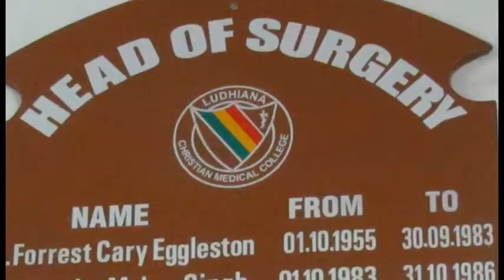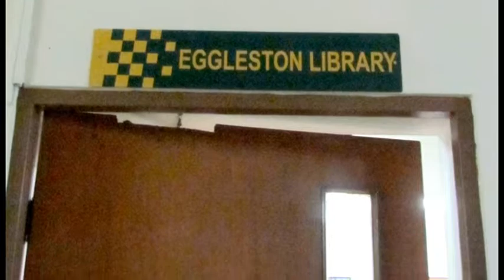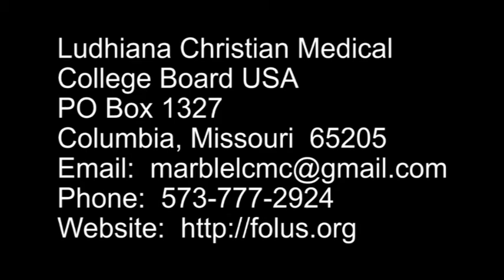314. Taste of India / Gift of Life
Member of the Susquehanna Conference recently held a taste of India event to raise funds for children congenital heart defects to receive surgery.  These surgeries are now being offered through the Ludhiana Christian Medical College.  It was a lovely evening with Indian food, Indian dance and a short video program.  Contact Max Marble / ) if you would like assistance in planning a local church, district or conference taste of India event.